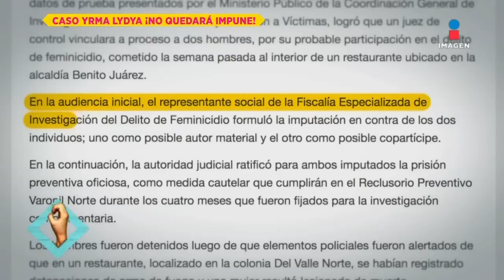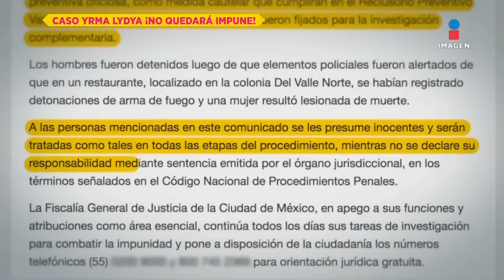¡Muerte de Yrma Lydya no quedará impune! Jesús N será vinculado a proceso | De Primera Mano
Después de una audiencia eterna, el abogado JésusN y su chofer, Benjamín 'N', fueron vinculados a proceso por el feminicidio de la cantante, YrmaLydya de 22 años.